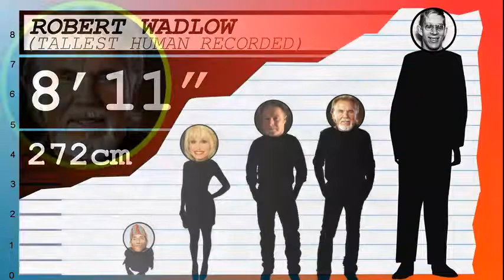How Tall Is Kenny Rogers? - Height Comparison!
Find out how tall Kenny Rogers is! To help visualize his height, we've included a side by side comparison with other celebrities, short and tall!